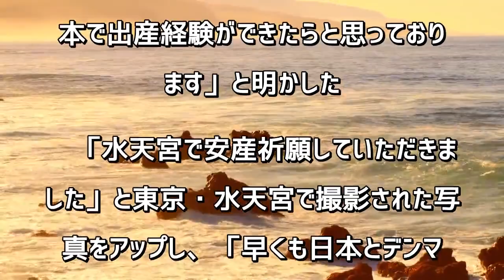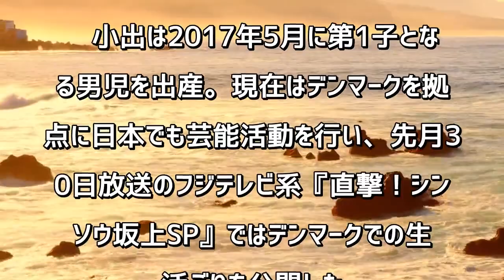『ウゴウゴ・ルーガ』小出由華、第2子妊娠発表 現在デンマーク生活も「今回は日本で出産経験ができたら」